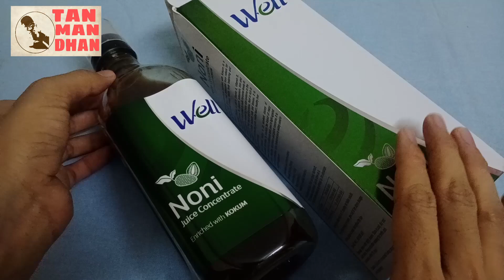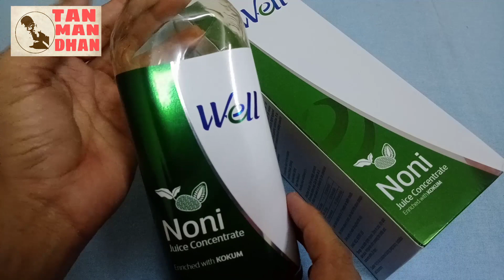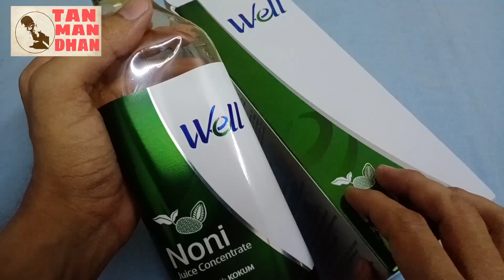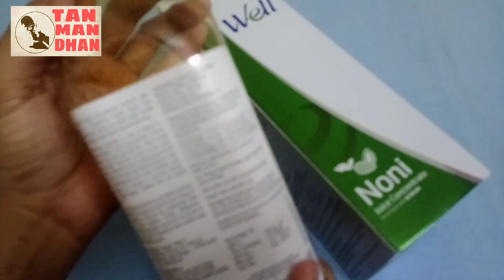नोनी जूस के फायदे और नुकसान – Noni Juice Benefits And Side Effects In Hindi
Online available

1. Divine Noni juice

2. Kapiva Noni Juice 1L

ये है दुनिया का सबसे ताकतवर फल, अनेक गंभीर बीमारियों को खत्म करने की रखता है ताकत 💪💪

नोनी फल के औषधीय गुणों के कारण ही प्राचीन समय से ही इसे इम्युनिटी बढ़ाने और डिटॉक्सिफिकेशन के लिए उपयोग किया जाता है। मोरिंडा सिट्रिफोलिया (Morinda citrifolia) यह कई बीमारियों को ठीक करने में प्रभावी होता है। 150 से भी अधिक पौष्टिक तत्वों के गुण रखने वाला यह गुणकारी फल हमारे उत्तम स्वास्थय एवं हमारे शरीर के लिए अत्यधिक लाभकारी सिद्ध हुआ है। विटामिन्स और एंटी-ऑक्सीडेंट, एंटी-बैक्टीरियल, एंटी-वायरल, एंटी-फंगल, एंटी-ट्यूमर, एंटी-इंफ्लेमेटरी से भरपूर होता है।

औषधीय गुणों से भरपूर नोनी जूस की तासीर ठंडी होती है। जिसके कारण गर्मीयों के मौसम में नोनी का जूस का सेवन और उपभोग करना सबसे बेहतर होता है। नोनी ज्यूस की खासियत और पूरी जानकारी के लिए वीडियो  पूरा देखें।

Hair Products:
1. Hair Wax
2. Hair Cream
3. Hair Growth Oil
4. Shampoo
6. Hair Spray

Face and Body Products:
1. Bodywash
2. Face Cream
3. Aloe Vera Gel
4. Charcoal facewash

Health Supplements:
1. Weight Gainer
2.Whey Protein

Thanks